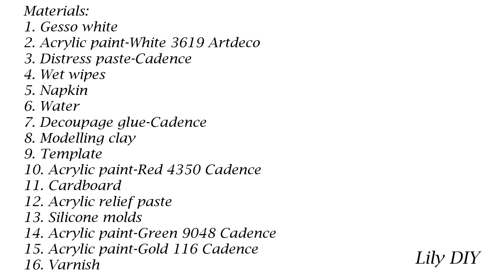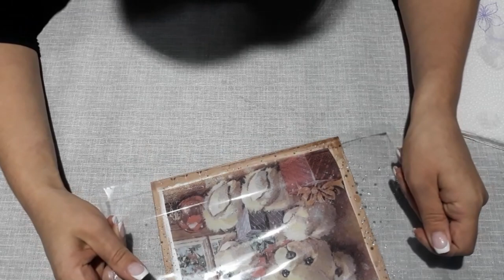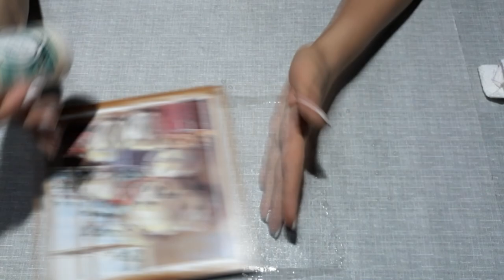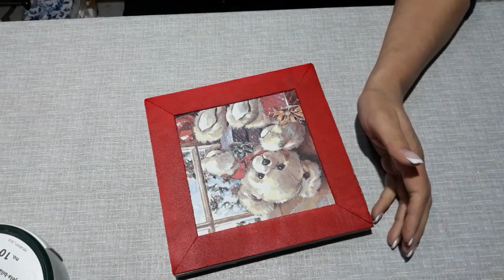DIY CHRISTMAS DECOUPAGE BOX / HOW TO MAKE A CHRISTMAS BOX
~ Hello friends. We hope you can hardly wait for our new tutorial, especially since it is a Christmas box tutorial. Christmas is getting closer to us, as is the New Year, so expect lots of tutorials like this. This is one very simple box to make, so I hope you like it.

~Hola amigos. Esperamos que casi no pueda esperar nuestro nuevo tutorial, especialmente porque es un tutorial de caja de Navidad. La Navidad se está acercando a nosotros, al igual que el Año Nuevo, así que espera muchos tutoriales como este. Esta es una caja muy simple de hacer, así que espero que les guste. Gracias.

~Zdravo prijatelji. Nadamo se da ste jedva čekali naš novi tutorijal, još pogotovo što je u pitanju tutorijal za božićnu kutiju. Božić nam se bliži, kao i Nova Godina, tako da očekujte puno ovakvih tutorijala. Ovo je jedna veoma jednostavna kutija za napraviti, tako da se nadam da će vam se svidjeti. Pretplatite se na naš kanal, očekuje vas još mnogo zanimljivih tutorijala. Hvala.

List of materials:
1. Gesso white
2. Acrylic paint-White 3619 Artdeco
3. Distress paste-Cadence
4. Wet wipes
5. Napkin
6. Water
7. Decoupage glue-Cadence
8. Modelling clay
9. Template
10. Acrylic paint-Red 4350 Cadence
11. Cardboard
12. Acrylic relief paste
13. Silicone molds
14. Acrylic paint-Green 9048 Cadence
15. Acrylic paint-Gold 116 Cadence
16. Varnish